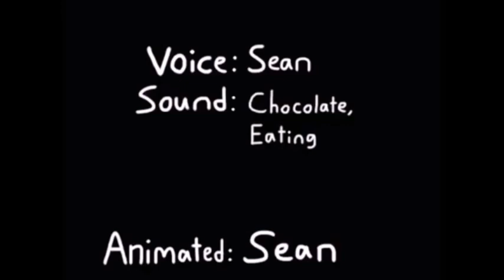Daniel and Peter "Chocolate" (Slow)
Peter is telling all kinds of chocolate.